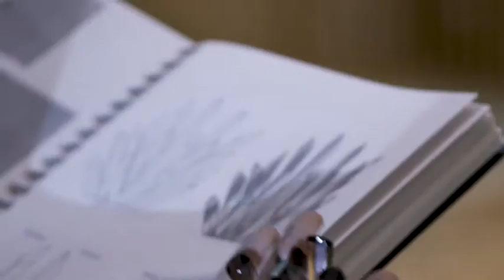A BY ANABELLE - luxury footwear brand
Presentazione del luxury footwear brand A BY ANABELLE, disegnato dalla giovane designer Israeliana, Anabelle Tsitsin, è sinonimo di unicità, eleganza e comfort e nasce da una vera passione per le scarpe.